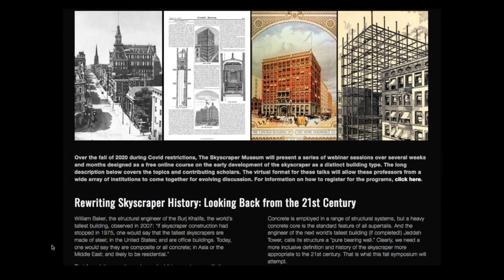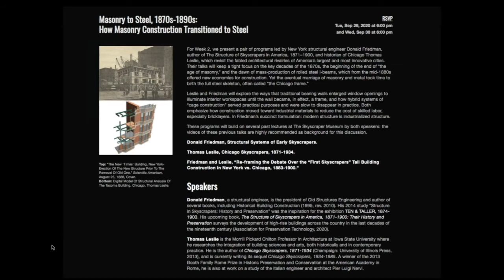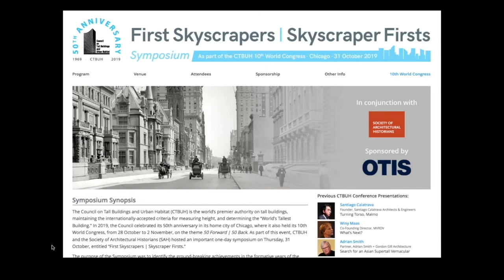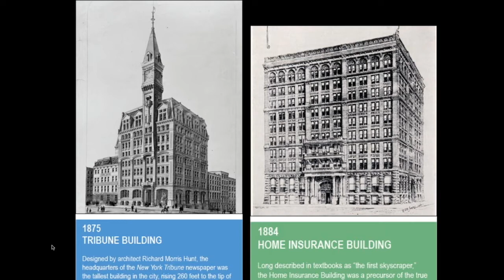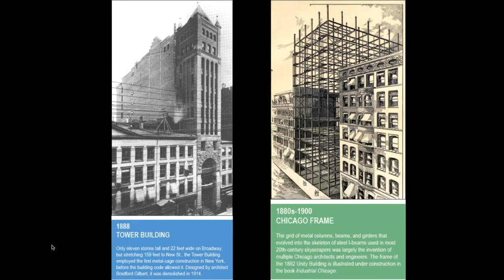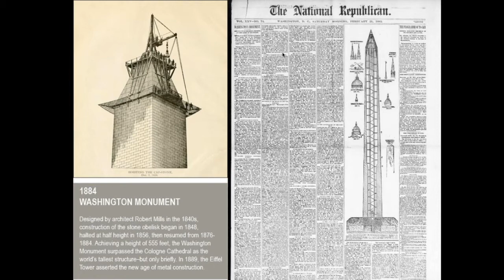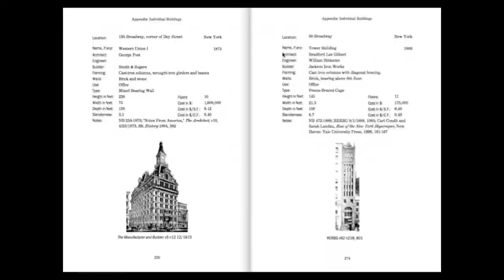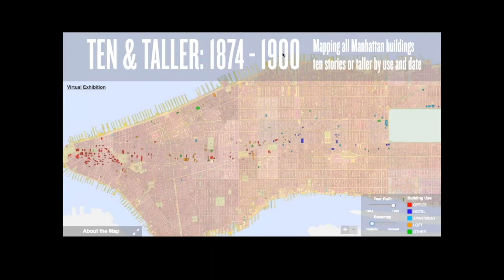Masonry to Steel, 1870s-1890s- Discussion with Friedman, Willis, and Leslie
For Week 2, we present a pair of programs led by New York structural engineer Donald Friedman, author of The Structure of Skyscrapers in America, 1871–1900, and historian of Chicago Thomas Leslie, which revisit the fabled architectural rivalries of America’s largest and most innovative cities. Their talks will keep a tight focus on the key decades of the 1870s, the beginning of the end of “the age of masonry,” and the dawn of mass-production of rolled steel I-beams, which from the mid-1880s offered new economies for construction. Yet the eventual marriage of masonry and metal took time to birth the full steel skeleton, often called “the Chicago frame.”

Leslie and Friedman will explore the ways that traditional bearing walls enlarged window openings to illuminate interior workspaces until the wall became, in effect, a frame, and how hybrid systems of “cage construction” served practical purposes and were slow to disappear in practice. Both emphasize how construction moved toward industrial materials to reduce the cost of skilled labor, especially bricklayers. In Friedman’s succinct formulation: modern structure is industrialized structure.